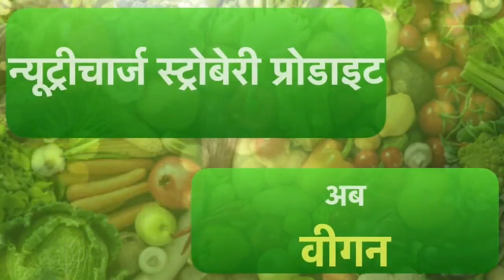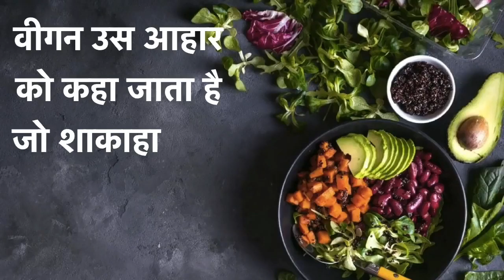Nutricharge Straberry Prodiet Doy pack Demo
Nutricharge Straberry Prodiet powder have 74% protein.  Nutricharge Straberry Prodiet powder is a very delicious.